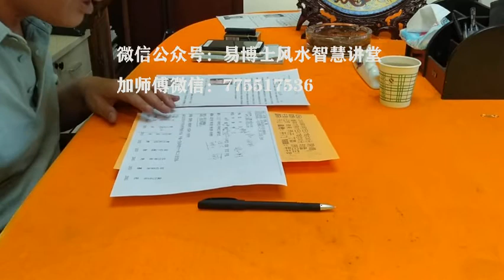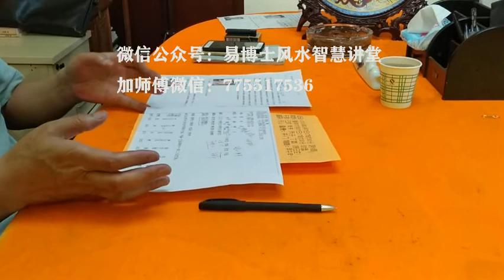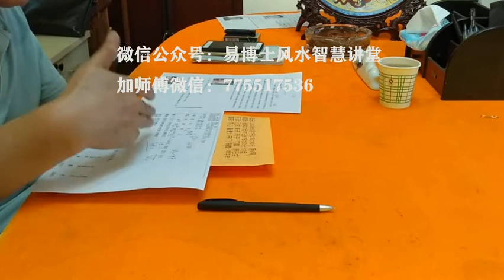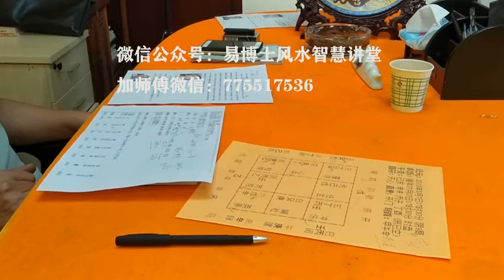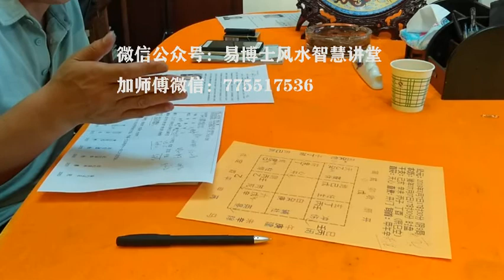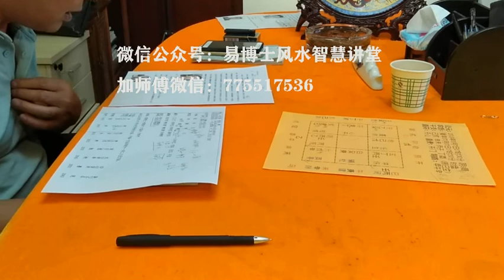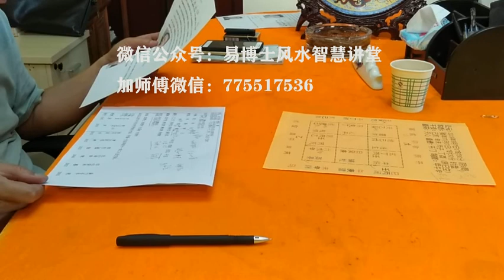八字全面分析生活，感情，健康，财运等等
我已经毕业出来工作四年了，从事公务员工作。还没有结婚，想让您看看我的人生，近况，包括工作，生活，感情，健康，财运等等？